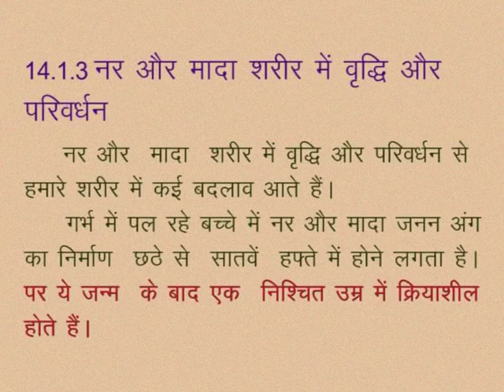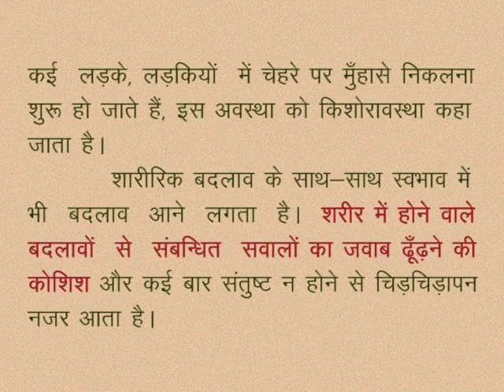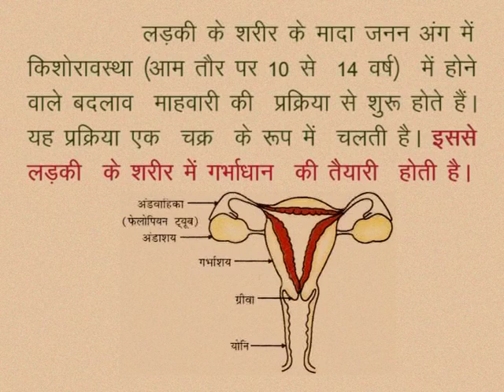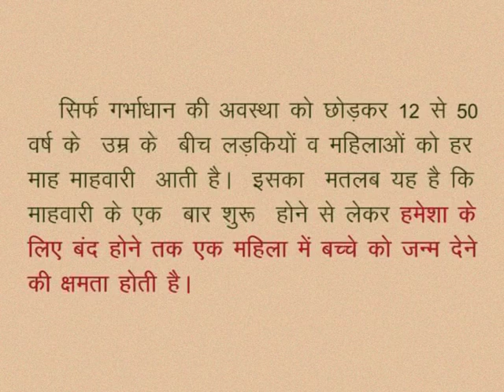CLASS 10th SCIENCE | CHAPTER -14- LIFE PROCESSES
CLASS 10th SCIENCE | CHAPTER -14- LIFE PROCESSES : REPRODUCTION GROWTH AND DEVELOPMENT | Fertility enhancements and additions in humans |